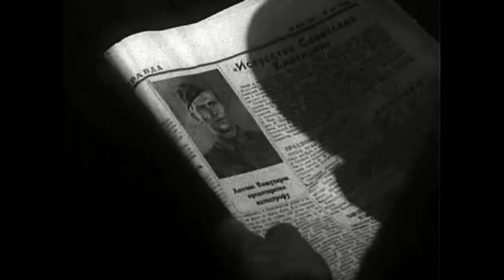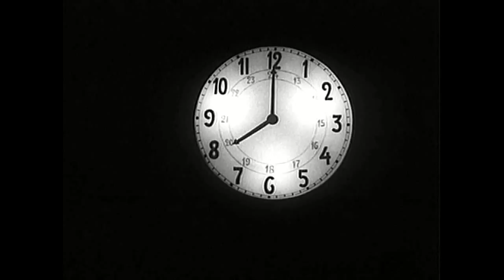Истребители 1939 / The Fighters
Режиссер -  Эдуард Пенцлин
Премьера -  20 ноября 1939
Жанр -  Военный, драма, мелодрама, приключения
Автор сценария -  Фёдор Кнорре
Оператор -  Николай Топчий
Художник -  Михаил Солоха, Николай Тряскин
Композитор -  Никита Богословский
Текст песен -  Евгений Долматовский
В главных ролях -  Марк Бернес,  Василий Дашенко, Евгения Голынчик, Александр Загорский, Елена Музиль, Евгений Агеев, Фёдор Селезнёв, Евгений Черни, Варвара Журавлёва, Елизавета Лилина, Владимир Уральский, Борис Андреев, Пётр Алейников
Производство - Киевская киностудия

Истребители (1939) - советский художественный фильм Эдуарда Пенцлина. Второй после «Танкистов» культовый фильм конца 30-х годов. И он, разумеется, про летчиков-истребителей. В отечественной истории никогда прежде и никогда после профессия летчика не была настолько престижной. Знаменитая песня «Любимый город может спать спокойно» в исполнении Марка Бернеса именно из этого фильма.

Летчики-истребители Сергей и Николай вместе испытывают новые самолеты и во всем стараются превзойти друг друга. Их соперничество началось еще в школьные годы, когда оба были увлечены симпатичной одноклассницей Варей. После школы они поступили в разные лётные училища, но после окончания оказались в одной воинской части. Их командир, майор Тучков, намеренно даёт им совместные задания, чтобы они смогли наладить отношения.
Трагическая случайность привела Сергея к полной слепоте. Варе, давно любящей его, предстоит нелегкое решение: стать женой инвалида…

Интересные факты:
- Фильм «Истребители» стал лидером проката СССР в 1940 году. Его посмотрело 27 миллионов кинозритетелей советской страны. Для миллионов людей этот фильм стал любимым фильмом на всю жизнь.
- Значительная часть «лётных» эпизодов проводилась в аэропорту «Жуляны» в Киеве. Киевознавцы упоминают, что на площадке в районе парка, где теперь Детский кукольный театр, до войны стоял самолёт И-16, который снимался в фильме «Истребители».

The Fighters (1939)
Director - Eduard Pentslin
Writer - Fyodor Knorre
Cinematography - Nikolay Topchiy
Art Director - Mikhail Solokha, Nikolay Tryaskin
Songs - Yevgeniy Dolmatovsky
Cast - Mark Bernes, Vasiliy Dashenko, Yevgeniya Golynchik, Yevgeniy Gelincik, Aleksandr Zagorskiy, Elena Muzil, Yevgeniy Ageyev, Fyodor Seleznyov, Yevgeniy Cherni, Varvara Zhuravlyova, Elizaveta Lilina, Vladimir Uralskiy, Boris Andreev, Peter Aleynikov
Production Co – Kiev Film Studio

The Fighters (1939) - Soviet film Director Eduard Pentslin. A cult film of the late 30-ies in the USSR. And he, of course, about fighter pilots.
Fighter pilots Sergey and Nikolay together experiencing new aircraft and all trying to outdo each other. Their rivalry began in school days when both were keen on a cute classmate. A tragic accident led to Sergey to complete blindness.